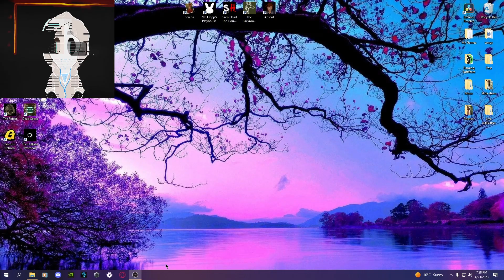From Zero Gravity to Zero Chill, Dead Space Going 1-100 In Seconds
I know I haven't uploaded a Dead Space video in a long time, my files got a little messed up but I got them working finally. I am gonna finish the game though and here is the next step.